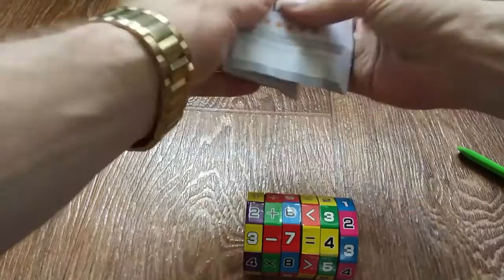Детская развивающая игрушка с GearBest Распаковка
Пишите комментарии!